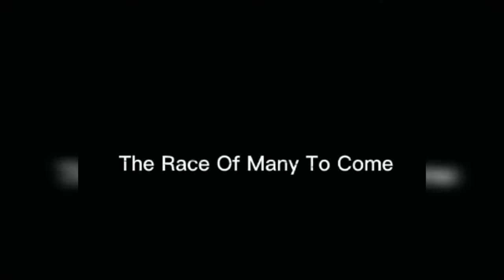d2 Diecast Race Prix Trailer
Introducing the trailer of, d2 Diecast Race Prix!

d First race of many to come. Home of the Diecast racers battling it out to be the King of the track.

In our first race will be the "Drag Race". Race starts January 2023. More details on race registration will be out soon.

We are based in Singapura. Racers from all over the region are welcomed to participate with the King of Drag Race will be winning the Nissan Skyline Nismo RLC R34.

Only 1 will emerge as the "King of Drag Race". Are you up for the challenge?

d2 Diecast, where Passion & Hobby Enthusiasts becomes a Network™.